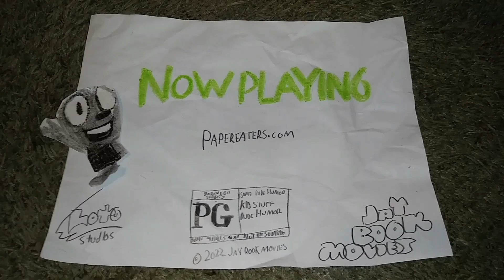Papereaters 2 - Now Playing in theaters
See Papereaters 2 in theaters Now.